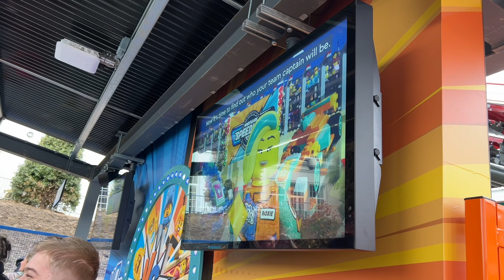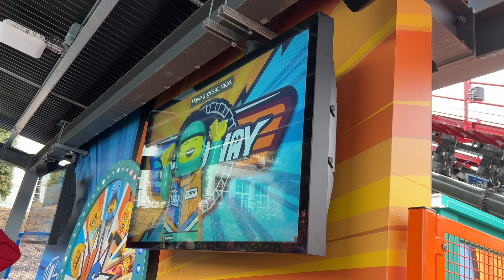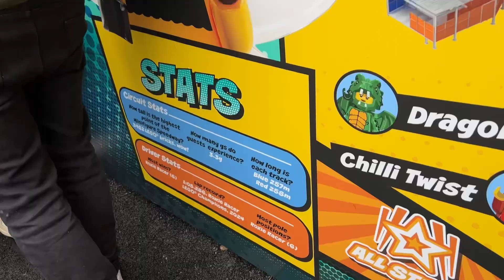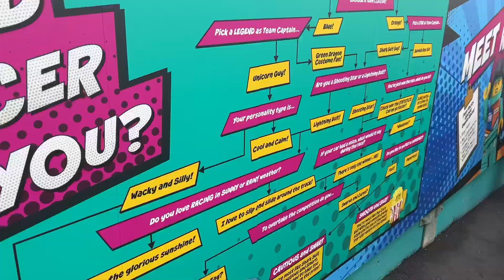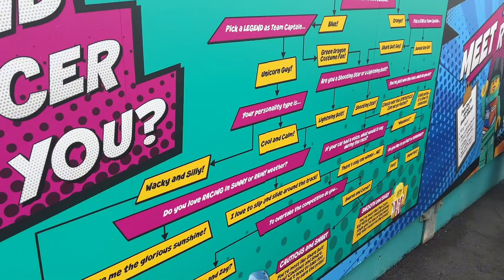My first rides on Minifigure Speedway! Legoland Windsor vlog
On the 11th of April I traveled to Legoland Windsor to go on their new rollercoasters, minifigure speedway, for the first time! They were brilliant little coasters and were really fun, I definitely recommend visiting to give them a go.